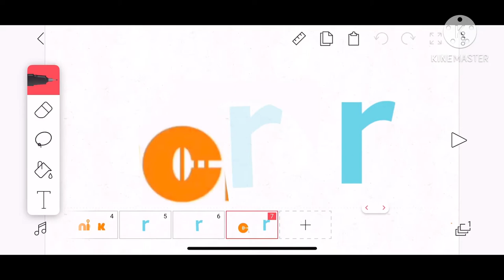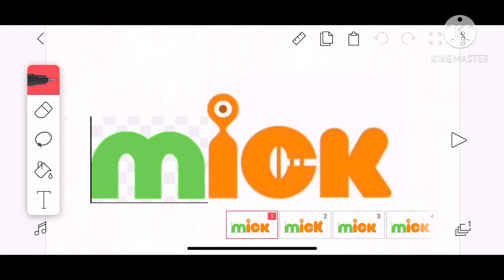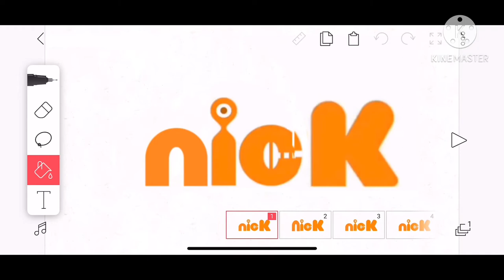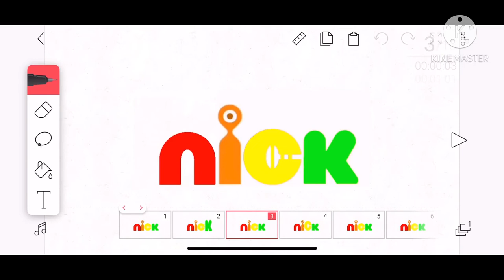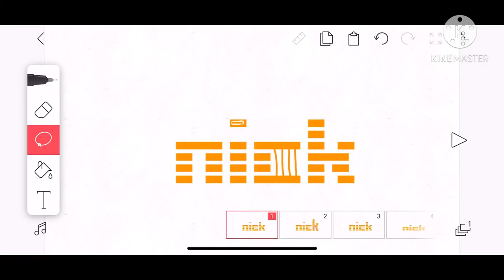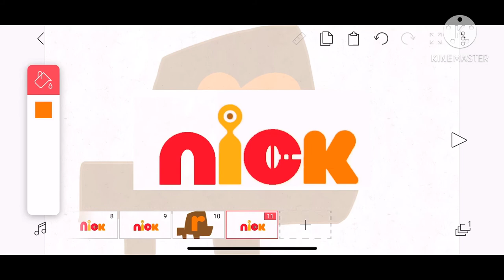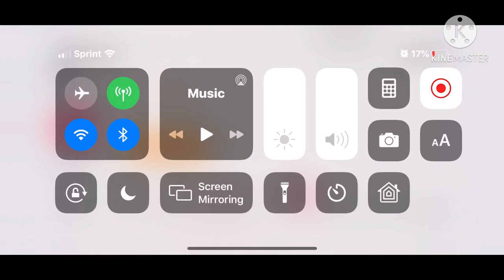Nick logo bloopers